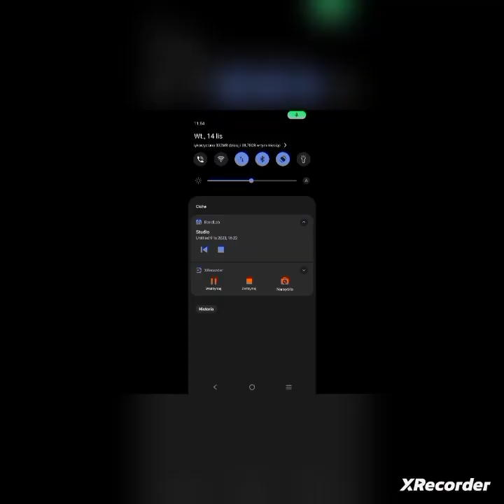Emocjonalne HULU Czarnyczaro